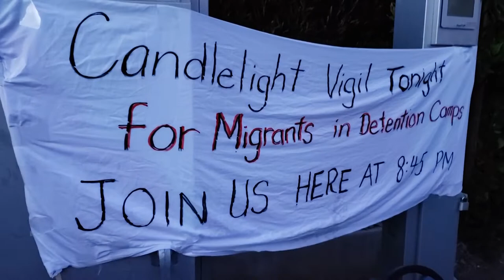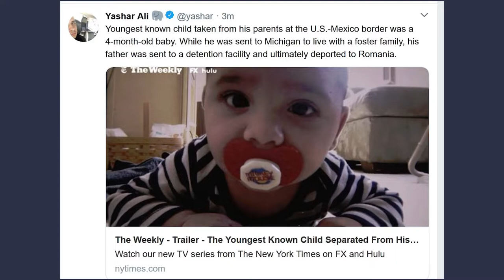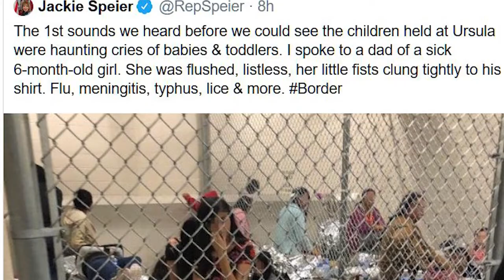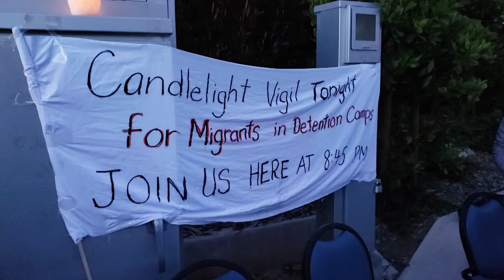Mill Valley - Lights for Liberty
On Friday July 12th, 2019,Mill Valley held" Lights for Liberty: A Vigil to End Human Concentration Camps", along with thousands of people in locations worldwide and in the streets to protest the inhumane conditions faced by migrants in detention. .